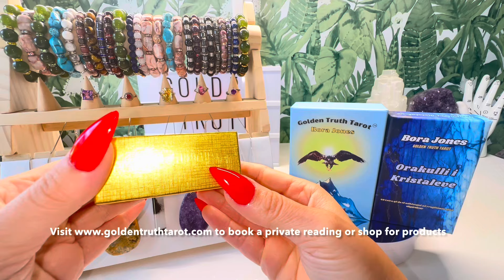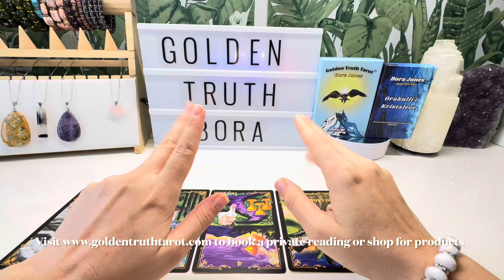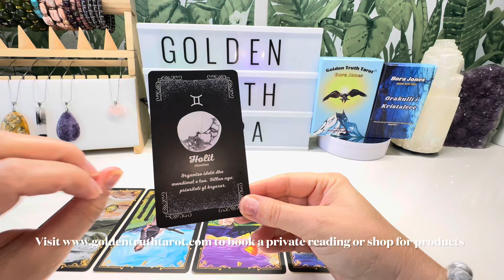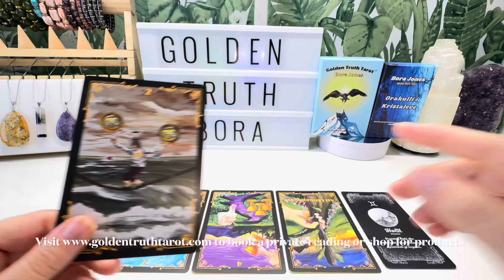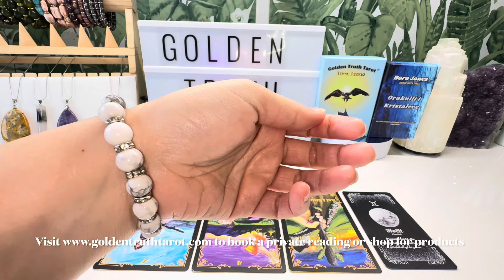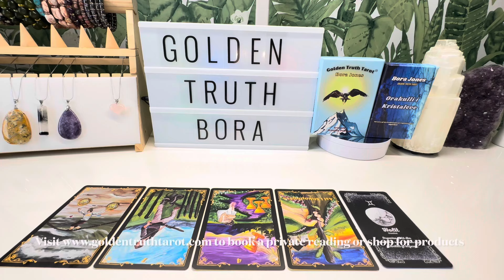♏️🔮SCORPIO Tarot reading predictions for September 2024🔮♏️